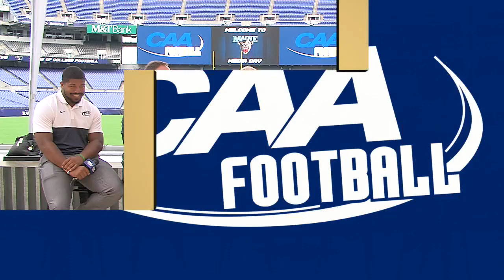2019 CAAFB Media Day Live | New Hampshire Wildcats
2019 CAAFB Media Day Live | New Hampshire Wildcats
New Hampshire head coach Sean McDonnell, Evan Gray and Pop Lacey